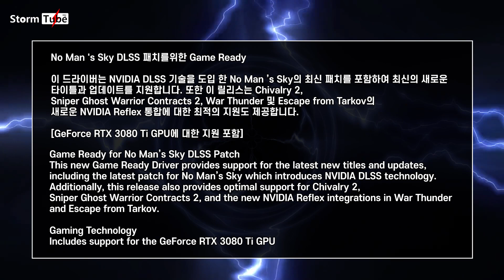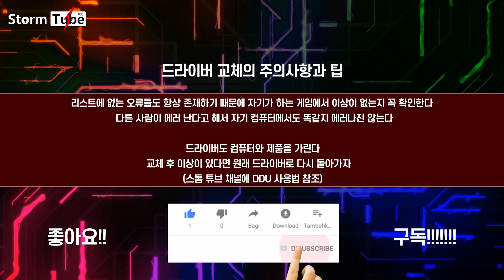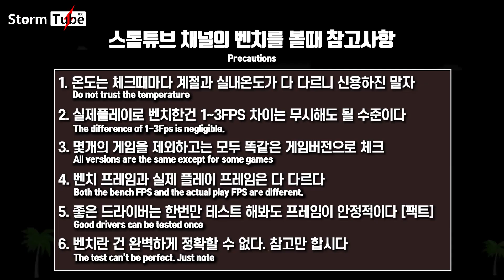엔비디아 466.63 드라이버 정보. 9개 게임 테스트. 노맨즈스카이 dlss 지원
3000시리즈에서 배틀그라운드는 제대로 벤치 안된다는쪽으로 기울고 있습니다. 배틀그라운드 자체가 리플레이나 게임 자체에서 그래픽 버그가 있어서 그런것도 있습니다. 타채널에서도 배틀그라운드 벤치는 참고만 하시는게 좋으실듯합니다.

트위치 게임전용 방송채널 (게임만 "몰래" 하는 방송)
도네이션 후원 링크 (유튜브에서도 트위치와 똑같이 사용가능)